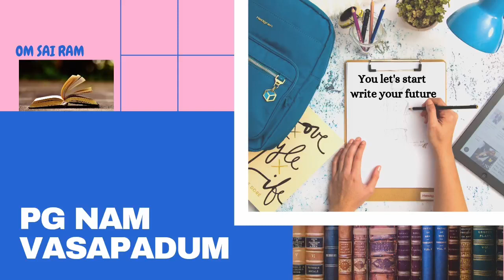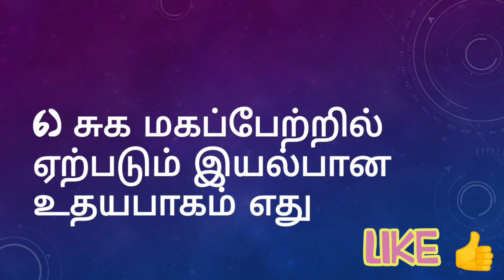MRB & MD ENTRANCE EXAM ( Q&A) SIDDHA - AIAPGET